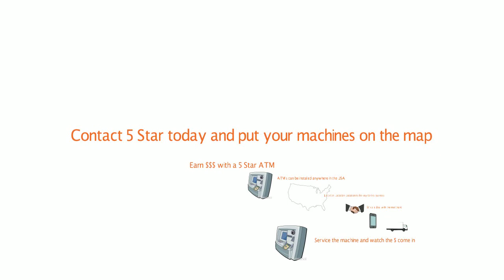5 Star ATMS Demo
Put your ATM on the map and start making cash!